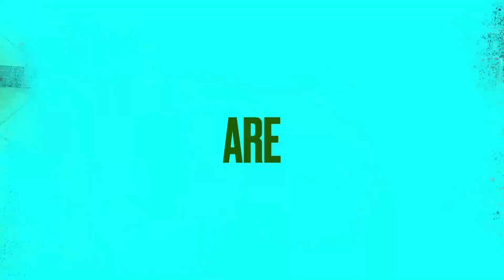VYHRÁLI JSME POSTUP DO POLSKA! (2:11 na 16:14 comeback) | VOICE COMMS vs Z10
Nejlepší VALORANT hra kterou jsem hrál za celé 3 roky.
500 LAJKŮ = DALŠÍ VOICECOMMS VIDEO? ❤️

- ❤️ Pokud se Vám videa líbí a chcete (a můžete) podpořit moji tvorbu + k tomu mít přístup k mému unikátnímu obsahu, osobních Valorant setupům a co osobně používám ke zlepšování aimu atd.

EDIT:  @nyxo  🥰